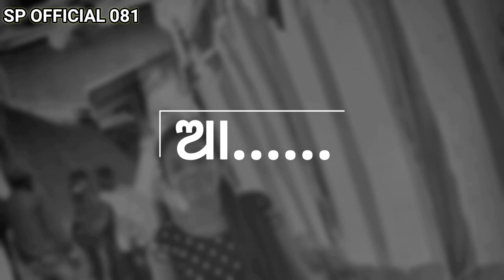Sambalpuri 😨😨 Status 🌻 videos pahela pirati SP OFFICIAL 081#